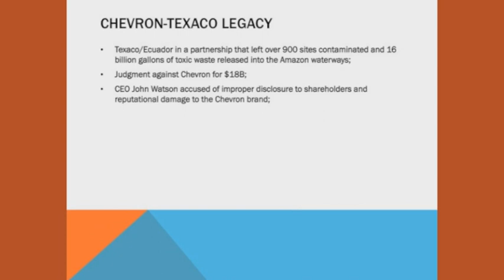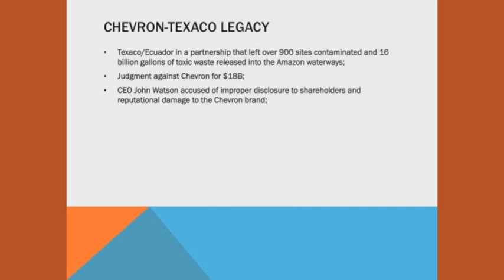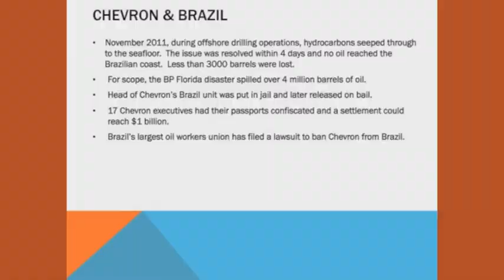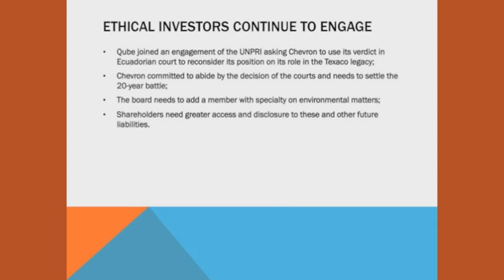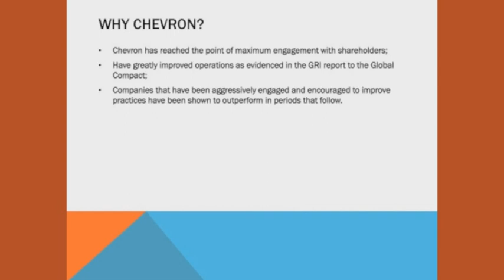Chevron's nightmare in Ecuador; turnaround in play?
Qube Investment Management Inc. reviews Chevron. Chevron has been in a 20 year legal battle over environmental damages in Ecuador. Their management of the issue has impaired their ability to operate in South America while damaging shareholder value. It looks like the turnaround in corporate responsibility is in play and this makes Chevron an interesting company to consider investing in.